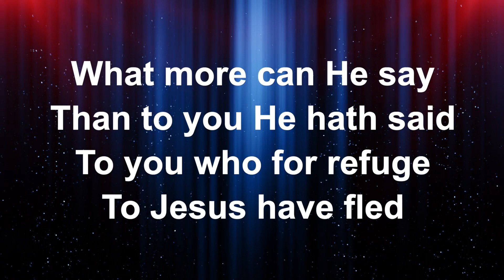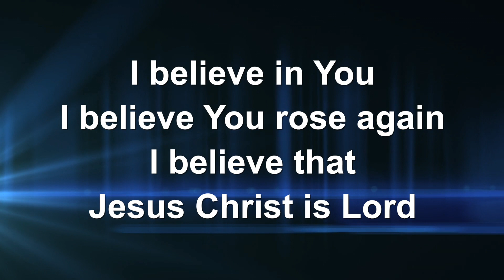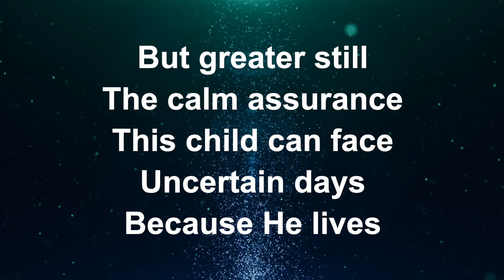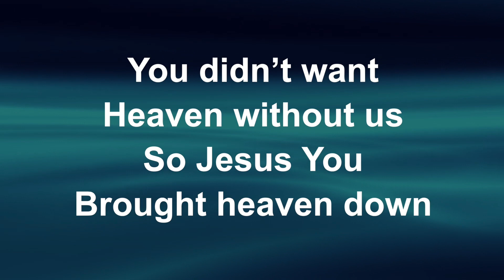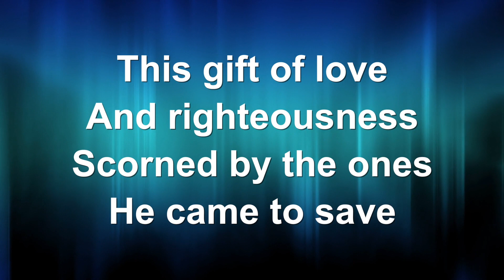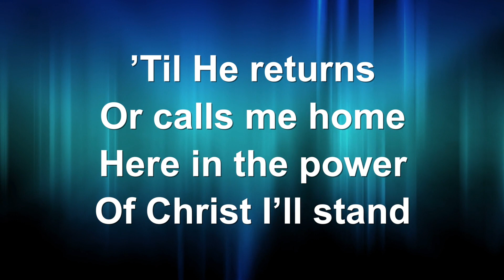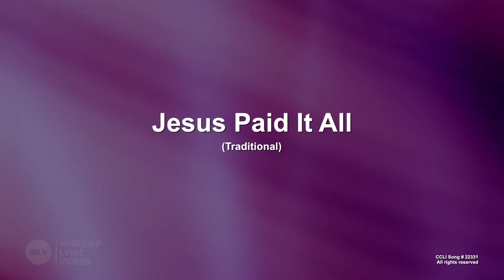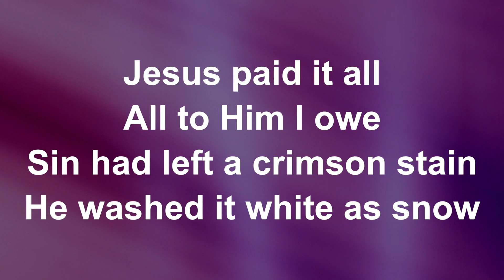Harlandale Christian Church - I AM the Bread of Life; February 18, 2024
John 6:25-70